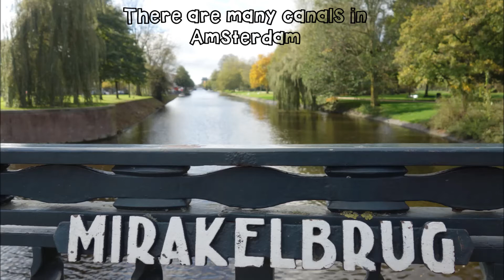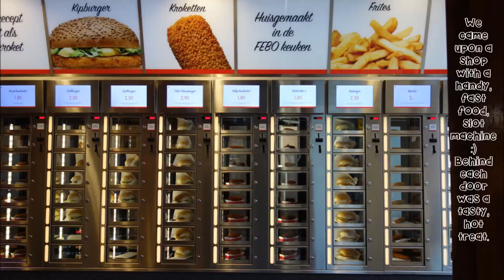Dave's 50th Birthday Surprise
So as Beth was still travelling abroad, we have made a video so she can see what we got up to :)

The music was written and sung by Beth when she was still at school, and as it seemed to match the video we used it! Thanks Betty xx